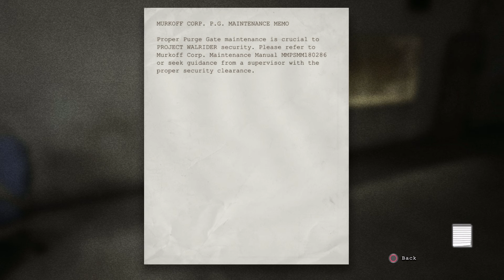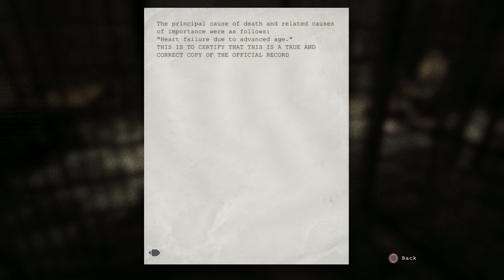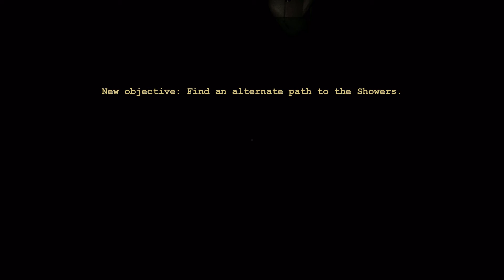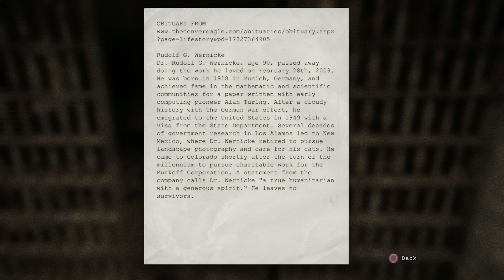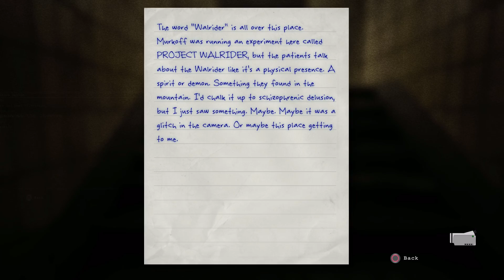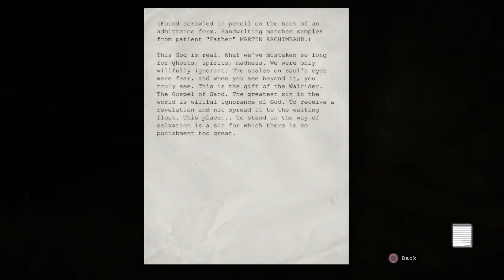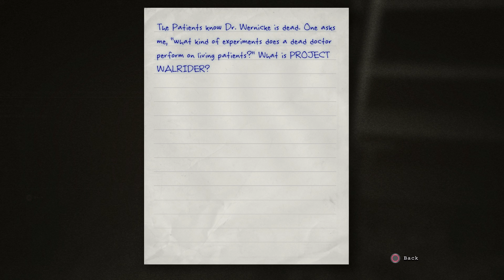Outlast part 2: got blown outta the showers